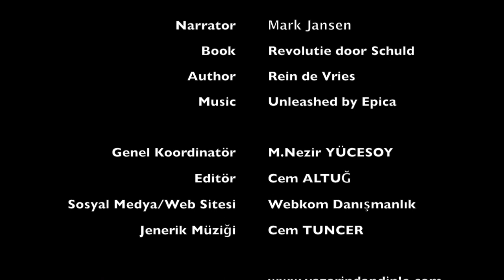Mark Jansen - Yazarından Dinle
Mark Jansen from Epica is talking about the book he is reading currently.

Revolutie door Schuld by Rein de Vries